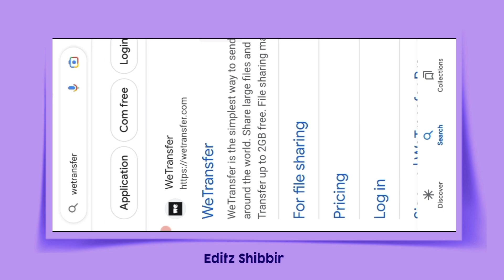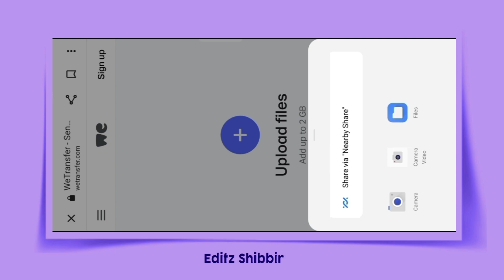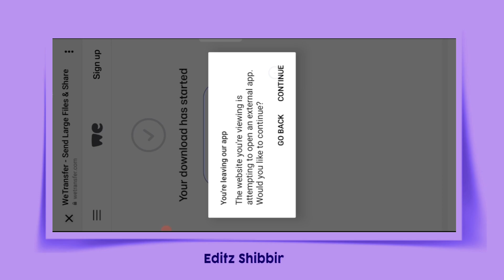send audio on instagram | how can i send audio on instagram | instagram par audio kaise send kare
Hi

Hi friends is video me aap deksakta ha ki aap   So is video ko end tak deko aapko kafi helpful hoga ..thank you..🙏